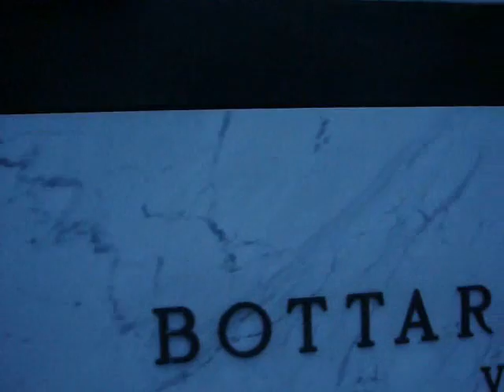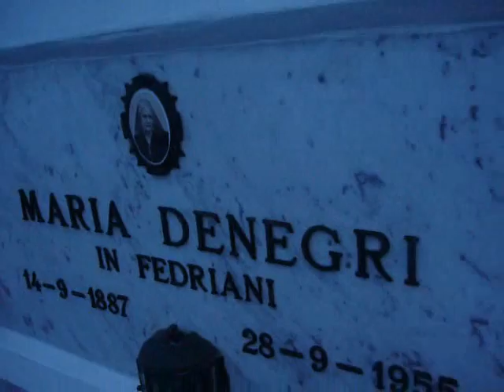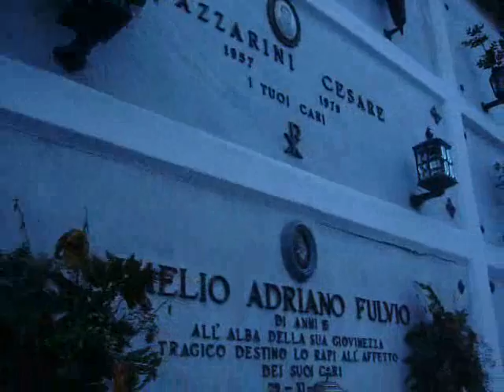Cimiteria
la prima scena di un film. il protagonista  si trova in sogno nel cimitero del paese in cui e´cresciuto.